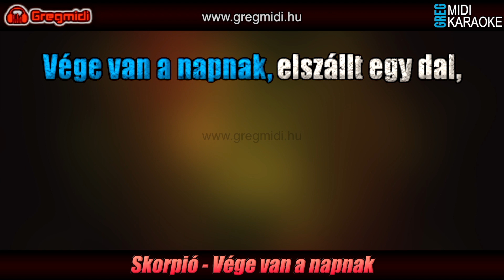Skorpió - Vége van a napnak karaoke demó